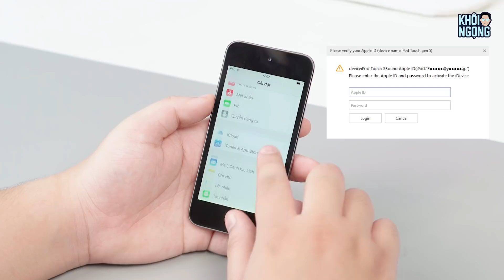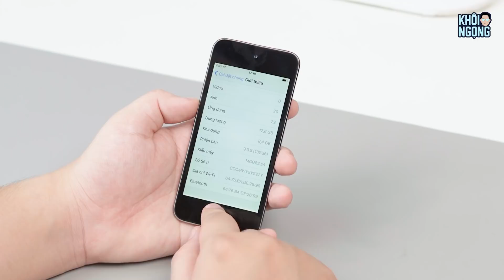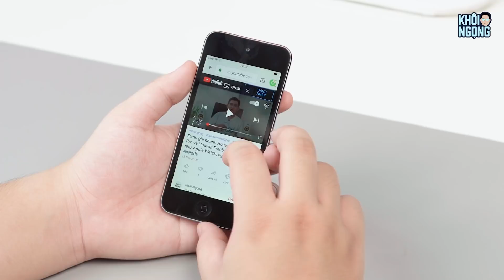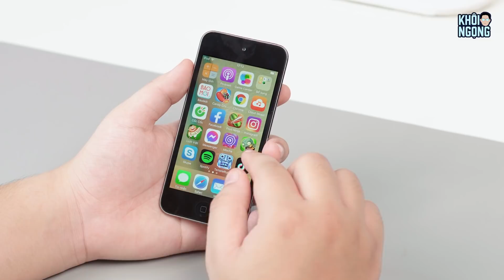Bí mật chiếc iPod Touch gen 5 giá 500k: Hàng Bypass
Nếu các bạn muốn mua iPod Touch gen 5 tham khảo nhé